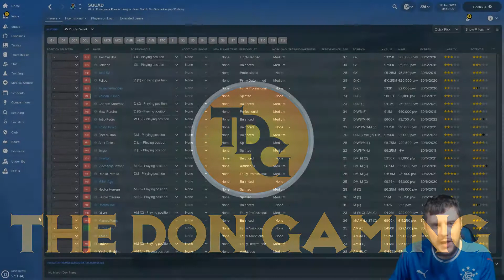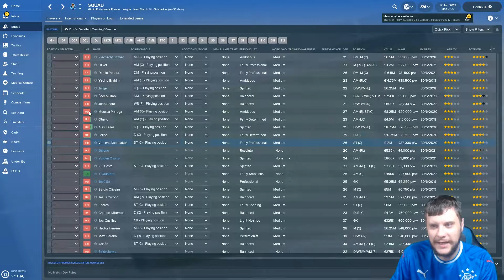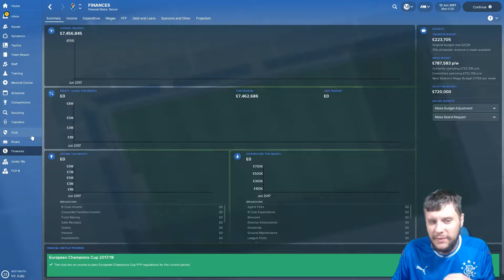Why to Manage Porto in FM19 - Best Teams to be on Football Manager 2019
In this short video we have a look at FM19 and the best teams to manage. In this episode we have a look at Porto and see why Porto is a good team to be on Football Manager 2019.

.Wanting to see other great teams to manage, I've put together this handy little playlist with all the teams I think will be great to manage

Link to SortitoutSI database